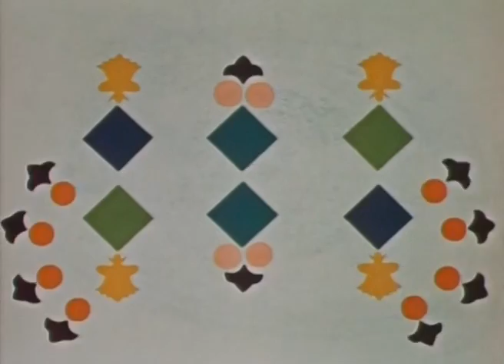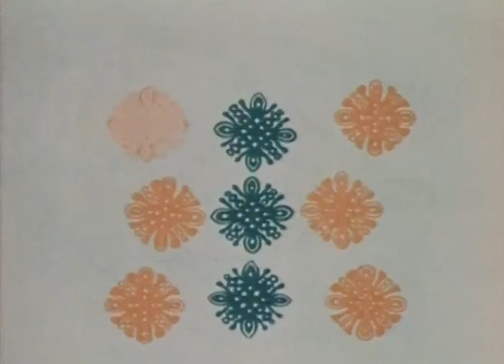TRZY PO TRZY (1965) | Animacja | reż. Stefan Janik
Inspiracją dla animacji Trzy po trzy są ludowe wycinanki, które w filmie odgrywają główną rolę. Wielobarwne, różnokształtne - w skocznym tańcu ożywają. Łączą się w pary, to znów rozdzielają, tworzą rozmaite układy, a z nich -- radosną, kalejdoskopową rzeczywistość.

Reżyseria: Stefan Janik
Scenariusz: Jan Tkaczyk